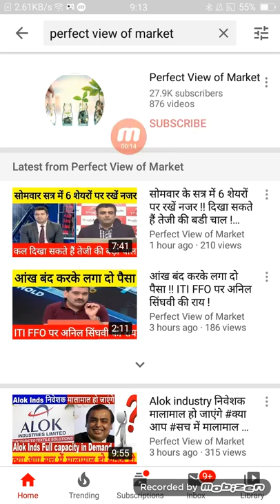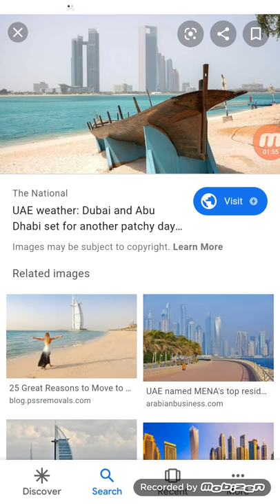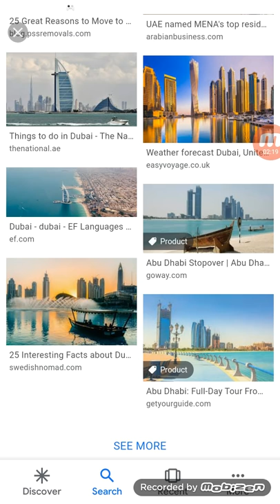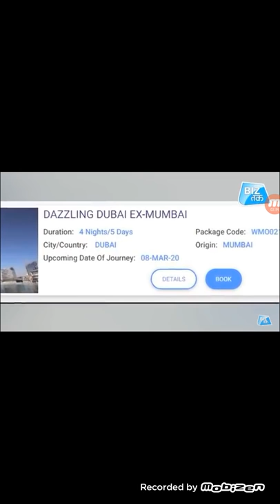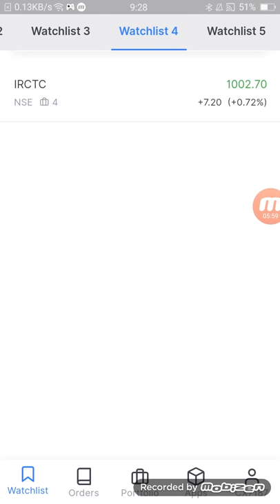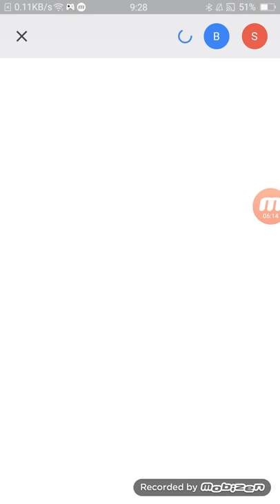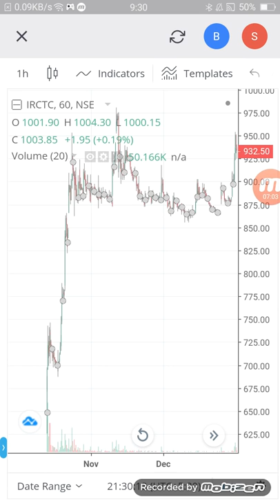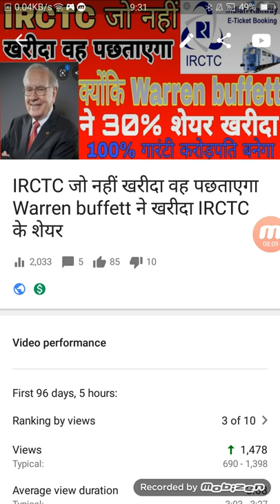Only 1 शेयर खरीद लो जिंदगी ना मिलेगी दोबारा इतना कम आओगे कि पीड़ि तक खाओगे IRCTC